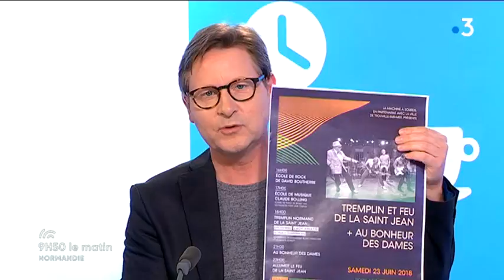L'invité du jour : Vincent Lamy, le chanteur du groupe “Au Bonheur des Dames” (22 juin 2018)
Ce matin nous recevons Vincent Lamy alias Eddick Ritchell, le chanteur emblématique du groupe “Au Bonheur des Dames”qui nous présente son nouvel album "Place aux jeunes".

Retrouvez toutes les séquences de l'émission "9h50 le matin en Normandie" dans cette playlist.